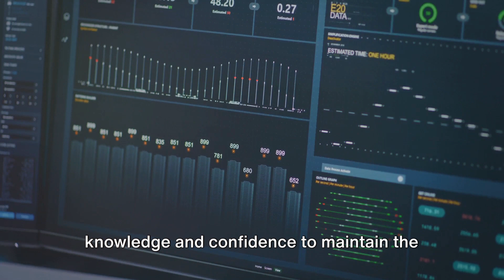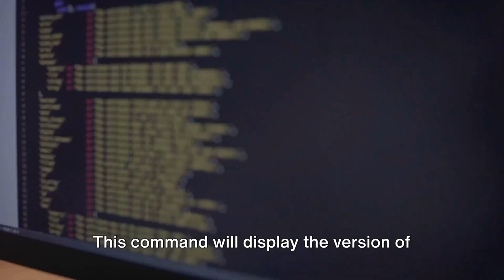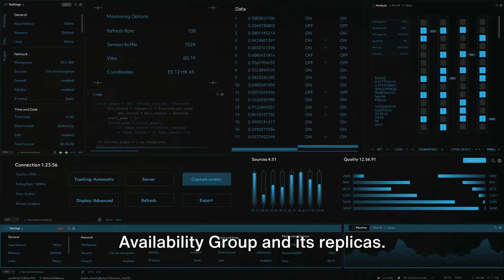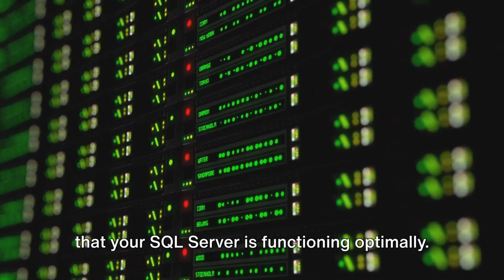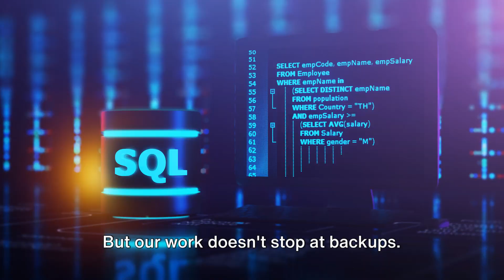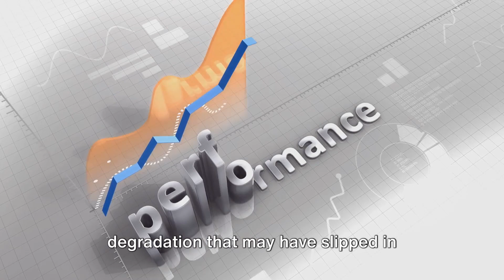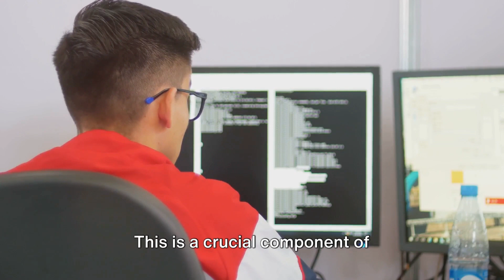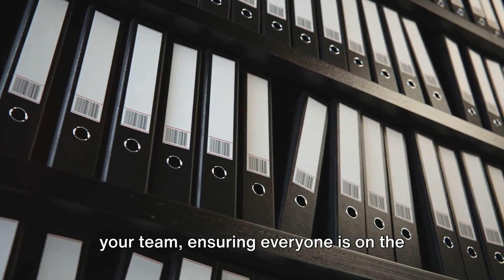Optimal patching strategies SQL Server AlwaysOn Availability Groups.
Hello everyone, and happy Saturday! In today's video, I'll guide you through the best practices for optimal patching strategies in SQL Server  AlwaysOn Availability Groups (AG). I've detailed the full instructions in the video's comment section. Enjoy your weekend!